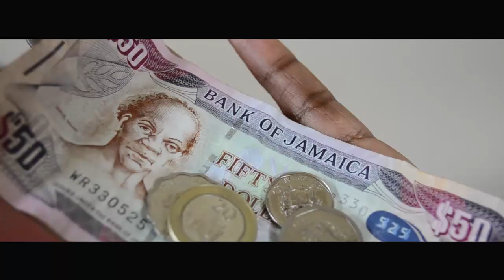Prince Levy - Love You Mama (Official Video)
Made in Jamaica Riddim